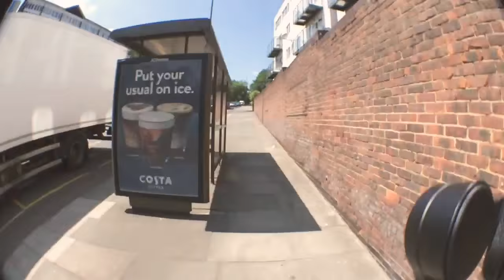Plumstead Common to North Greenwich - by scooter - timelapse (London 2018)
This was one of my daily routes towards work.
I was riding my scooter both for my health and to save travel money.
I started from Admanston road and ended in front of the O2 Arena in North Greenwich.

I also do Photography.

Device: iPhone 5s
Lens: Olloclip Fisheye Lens
Stabiliser: DJI Osmo Mobile Gimble